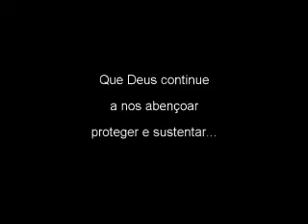Jair & Olivia - Bodas de Prata em 2005 - fotos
Video com uma seleção de fotos de nossas bodas de prata pra guardarmos de recordação neste mês de maio quando completamos mais um ano de casamento !